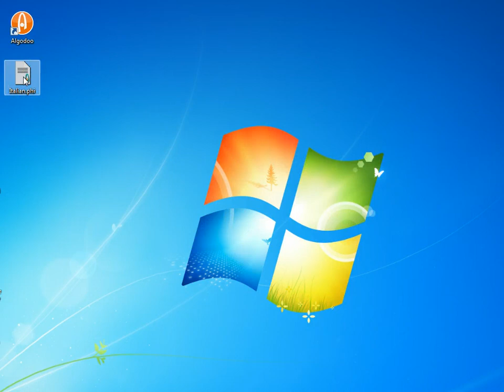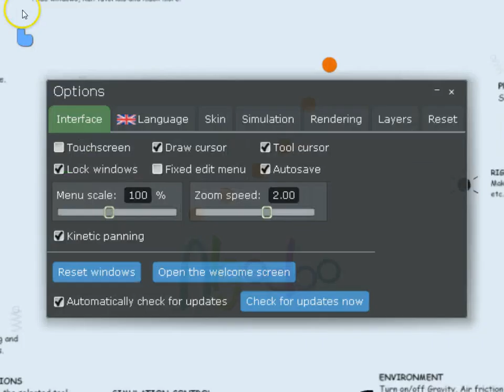Algodoo - Installazione lingua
Come scegliere e installare il file "Lingua Italiano" del software gratuito di manipolazione di oggetti scientifici Algodoo.